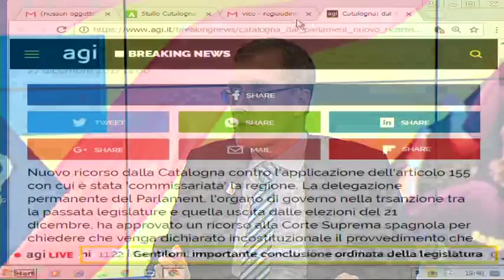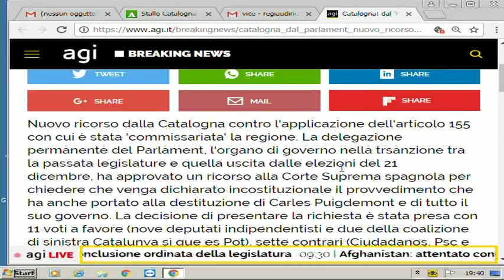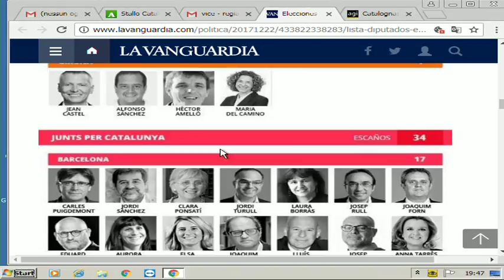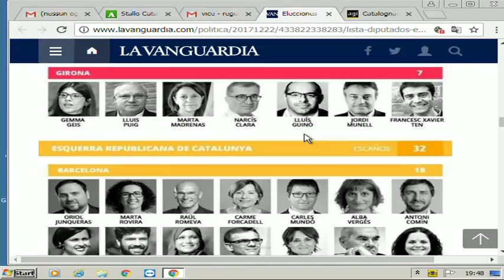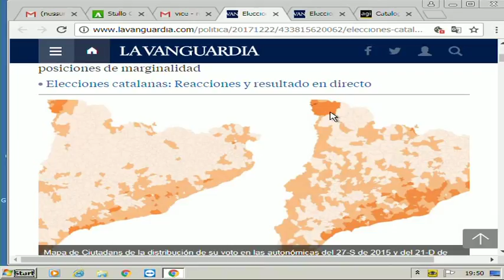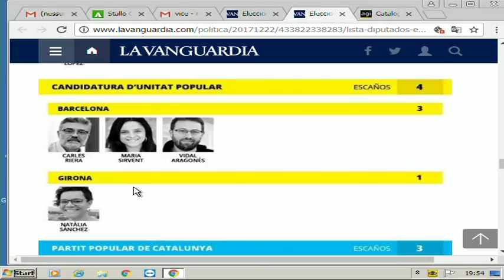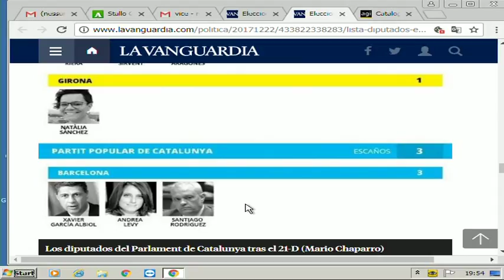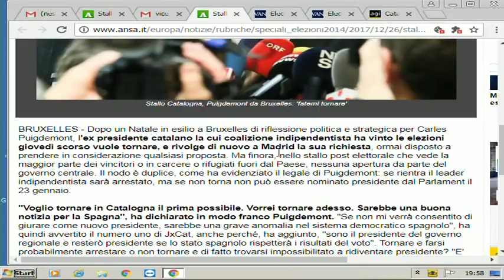Viceversa 28 dicembre 2017 DOVE VA LA CATALOGNA